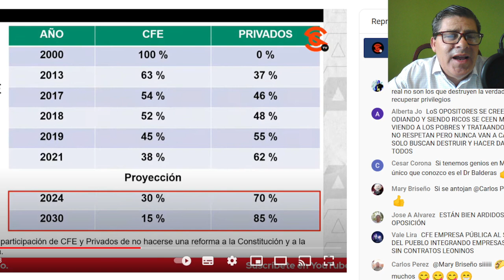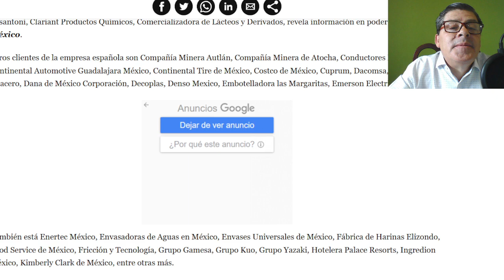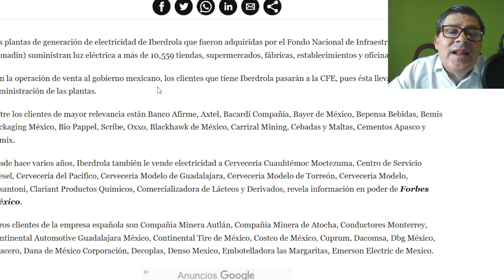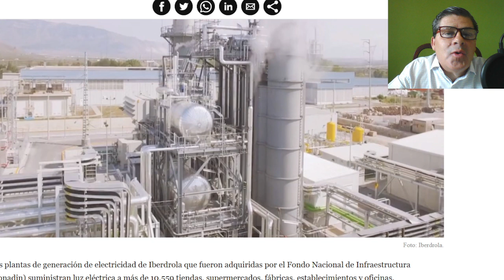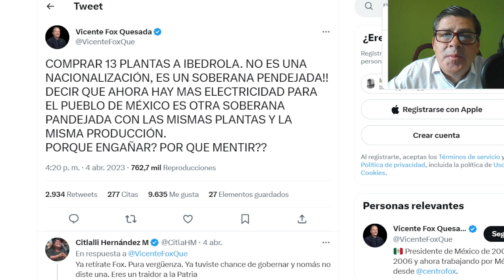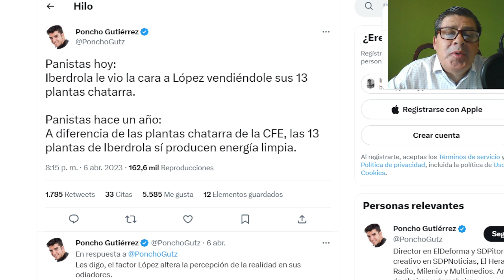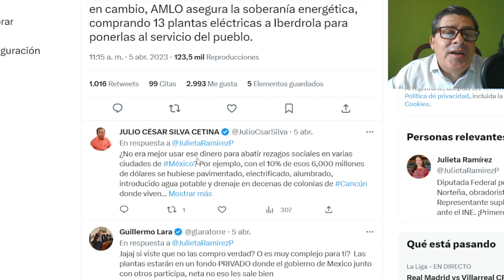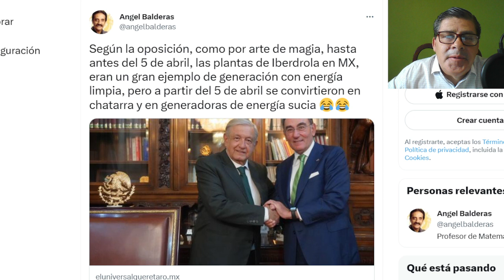LUNEZASO‼️BARBAS PIOJOSAS CANTA; ESTE VÍDEO LOS HUNDE ¡CALDERÓN Y FOX INVOLUCRADOS!